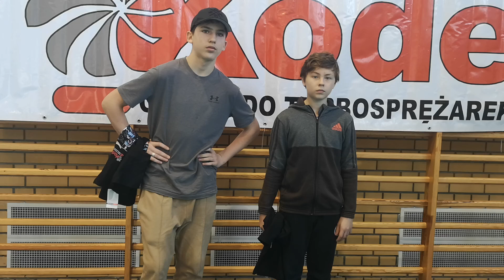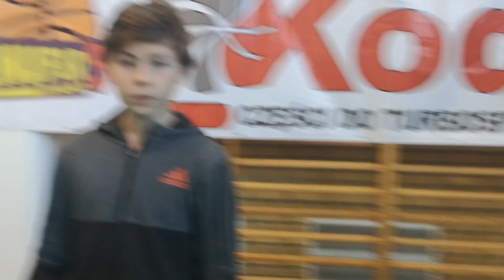Herkules Białogard w Ełku